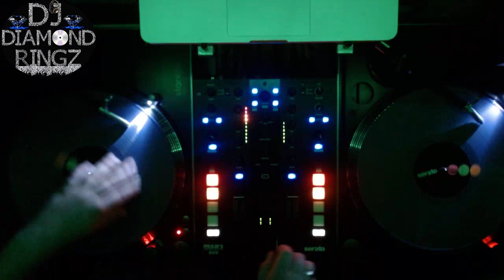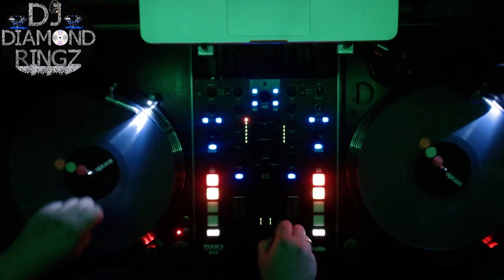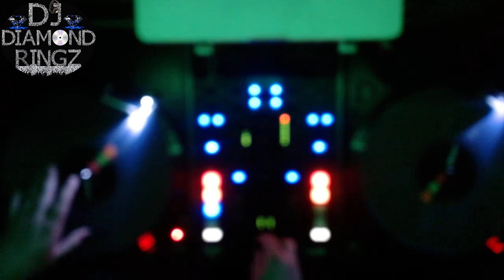spm - ghetto tales screwed nd chopped djdiamondringz